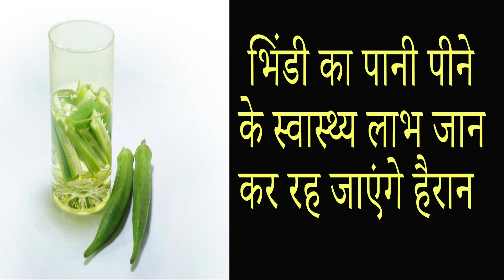Benefits of Okra Water - भिंडी का पानी पीने के स्वास्थ्य लाभ जान कर रह जाएंगे हैरान